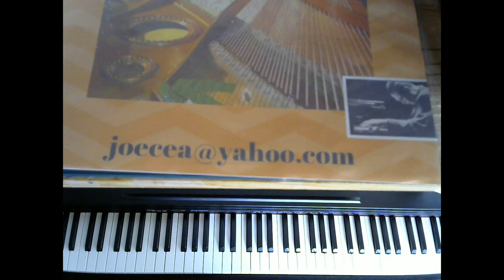Just Squeeze Me